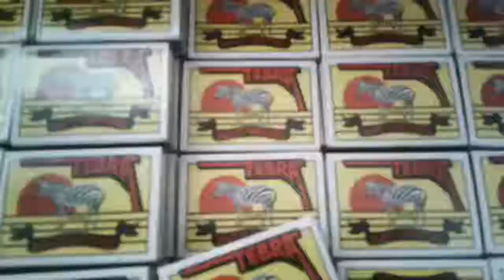CRAFTS HOW TO MAKE A HOUSE OF MATCHES FOR BIRDS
CRAFTS, LIFE HACKS, CRASH, EXPERIMENTS, TRICKS, 3D ARTS, FLIPBOOKS, SCIENCE, ANIMALS, TESTS...